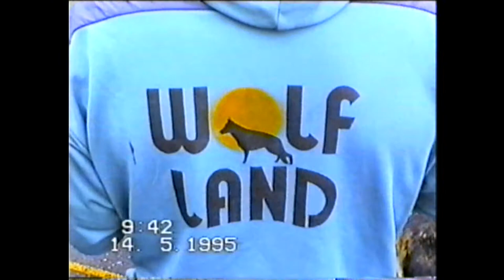1995 14 мая второй день выставки немецкой овчарки МИНСК 95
Второй день выставки немецкой овчарки в Минске 1995 года.